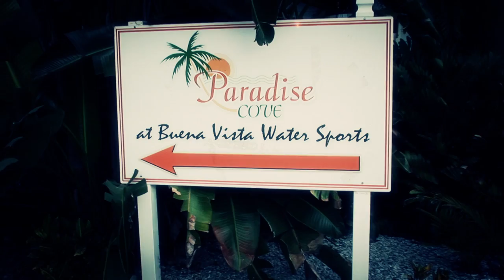Kelly Williams Wedding Trailer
Edited by Cutting-edgproductions